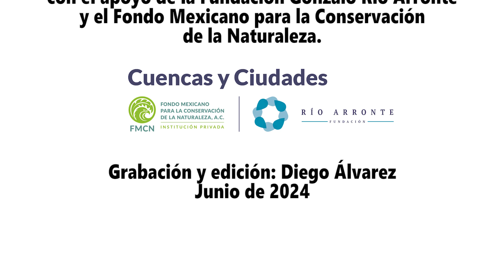Más que un árbol, reforestación en Chilimjoveltic 23 de junio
Muchas gracias a los más de 60 voluntari@s que se sumaron este 23 de junio y apoyaron a plantar 600 arbolitos en un predio de el paraje Chilimjoveltic del municipio de San Juan Chamula.
Esta campaña de reforestación es organizada por Tu Bosque A.C. y el Comité de Cuenca del Valle de Jovel, quienes colaboran con el establecimiento de viveros en la cuencadelvalledejovel y la mayoría de las plantas que se utilizan en la campaña. La participación de otros actores de la Cuenca es importante, por ello nos acompaña Ciudadanos por la Acción Territorial en la Cuenca del Valle de Jovel y Pronatura Sur.